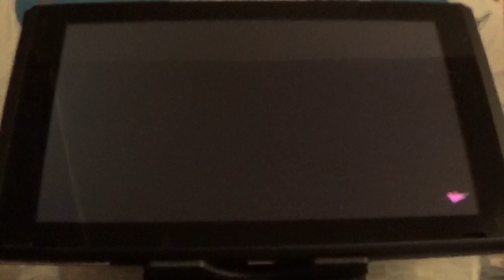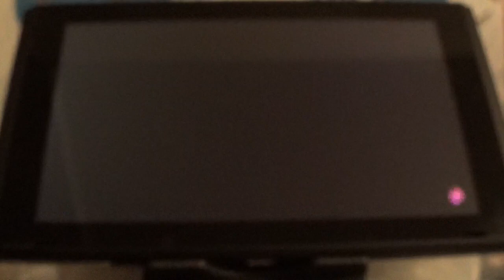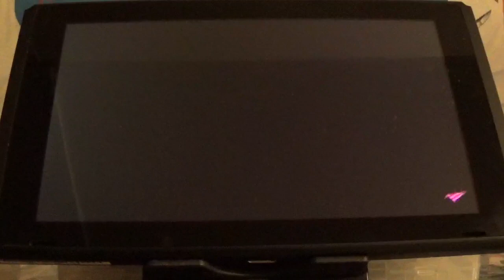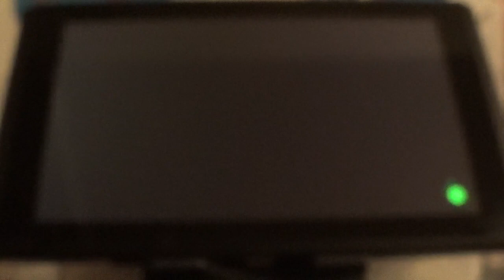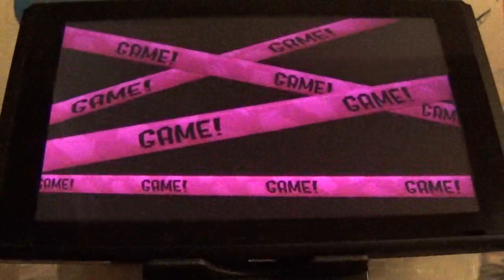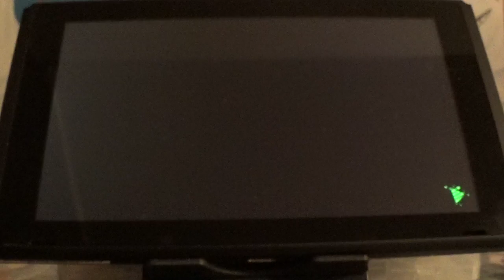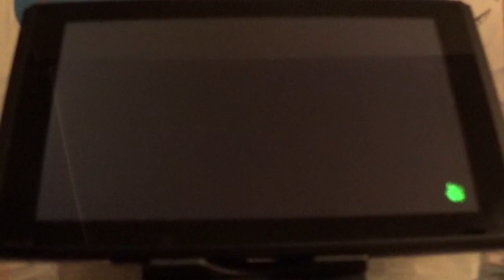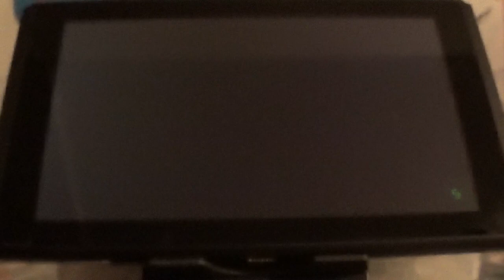Splatoon 2 - Online - Splatfest Narwhals vs Unicorns (So much Rage!)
Welcome back youtube! With today's video, I am here to share with you a Splatoon 2 online Splatfest Narwhals vs Unicorns gameplay video! In this video, I lose my cool, get salty and rage. All in the name of fun!
I also talk about my thoughts on the Nintendo E3 Press Conference,  and upcoming games.